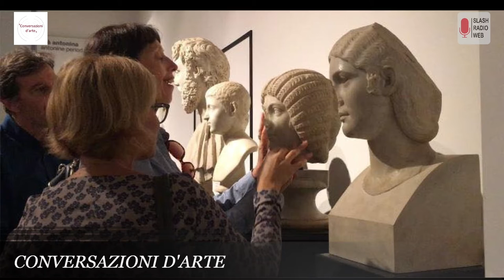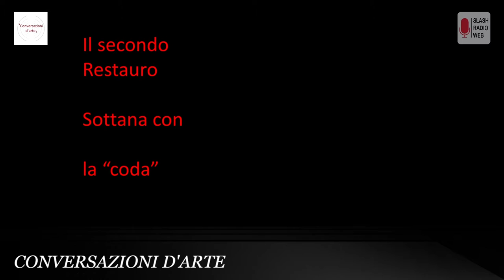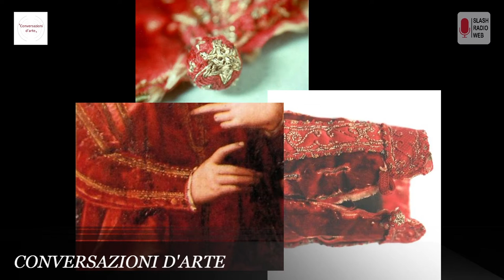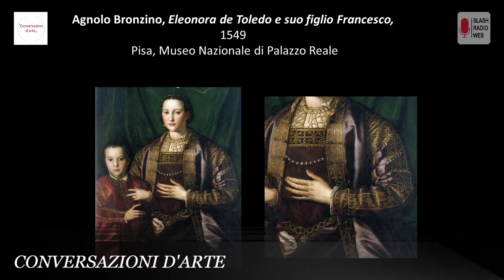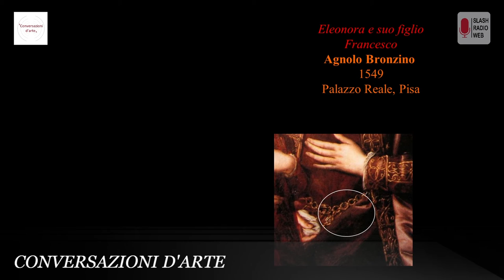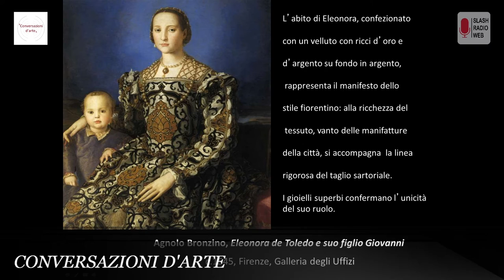Conversazioni d'Arte - Velluti, damaschi e broccati La moda nel Rinascimento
Il 28 novembre, dalle 15.00 alle 17.30, su SlashRadio Web, per il programma radiofonico ‘Conversazioni d’arte andrà in onda il terzo appuntamento del nuovo ciclo dal titolo ‘Di moda. Culture e società attraverso l’abito e non solo’.

La trasmissione offrirà agli ascoltatori la possibilità di conoscere un raro esempio cinquecentesco di abito femminile destinato alla corte di Eleonora di Toledo, moglie di Cosimo I de' Medici, e forse appartenuto alla stessa nobildonna, una testimonianza unica di quale fosse la moda in voga alla corte dei Medici a metà del XVI secolo.
L'abito, oggi conservato presso il Museo Nazionale di Palazzo Reale a Pisa, ci racconta anche della sua seconda vita, quella di una veste utilizzata dalle monache del monastero di San Matteo per vestire una statua lignea, probabilmente un'Annunciata.
Ancora Cosimo I, Eleonora ed il loro figlio Don Garzia saranno di riferimento per la presentazione dei loro abiti funebri, recentemente restaurati ed esposti presso il Museo della Moda e del Costume.

Il focus sulle iniziative a favore dell’accessibilità sarà dedicato agli esiti di recenti attività formative svolte presso il Parco archeologico del Colosseo a cura del Museo Tattile Statale Omero di Ancona, volte a rafforzare consapevolezza e competenze per attuare programmi ed azioni a favore di un’accessibilità ampliata alla cultura.

Un ulteriore approfondimento riguarderà le azioni proposte dalle Gallerie degli Uffizi, che hanno recentemente messo a punto un nuovo tipo di pannello tattile dedicato ai celebri ritratti di Guidobaldo di Montefeltro e Battista Sforza, capolavoro di Piero della Francesca (1467–1472), dove gli abiti dipinti dall'artista sono ricostruiti con tessuti reali.

Nel corso della trasmissione, inoltre, sarà proposto il lavoro realizzato da due studentesse del Liceo artistico di Via Ripetta di Roma a conclusione del percorso di alternanza scuola-lavoro ‘Conversando s’impara’, una descrizione emozionale modulata sulle note raccolte e poetiche del ‘Riposo durante la fuga in Egitto’, olio su tela dipinto da Caravaggio nel 1597, oggi conservato nella Galleria Doria Pamphilj a Roma.

La ‘pillole di SlashArt’, come di consueto a cura del Museo Tattile Statale Omero, sarà dedicata al tappeto marmoreo del pavimento della Basilica di Santa Maria del Fiore a Firenze.

Alla trasmissione, condotta da Luisa Bartolucci dell’Unione Italiana dei Ciechi e degli Ipovedenti, prenderanno parte: il Presidente Aldo Grassini, Andrea Socrati e Francesca Graziani del Museo Tattile Statale Omero di Ancona; Federica Rinaldi, Funzionario archeologo del Parco Archeologico del Colosseo – MiBACT; Bruna Niccoli, Docente di Storia del Costume e della Moda - Università di Pisa; il Direttore Fabrizio Vallelonga del Museo Nazionale di Palazzo Reale di Pisa - Polo museale della Toscana - MiBACT; il Direttore Caterina Chiarelli del Museo della Moda e del Costume, Gallerie degli Uffizi - MiBACT; Anna Soffici, Funzionario Storico dell’arte, responsabile area Mediazione Culturale e Accessibilità del Dipartimento per l'Educazione, Gabriele Morandi, Laura Prelazzi, assistenti alla fruizione, accoglienza, vigilanza delle Gallerie degli Uffizi - MiBACT;  le studentesse del Liceo artistico di ‘Via Ripetta’ di Roma; Elisabetta Borgia del Centro per i servizi educativi, Direzione Generale Educazione e Ricerca, Servizio I Ufficio Studi - MiBACT.